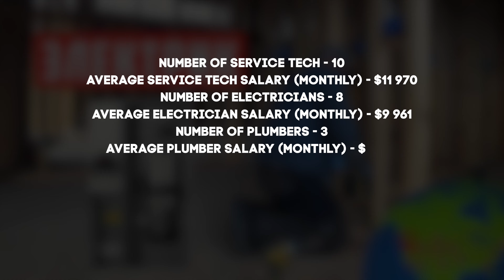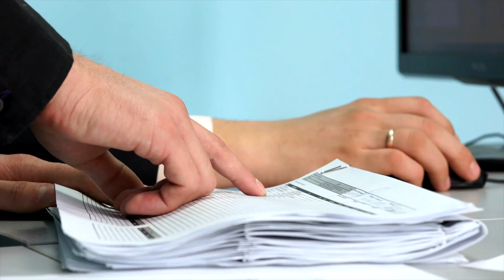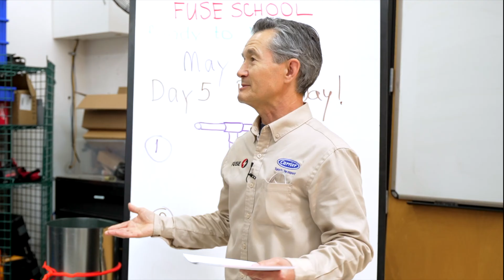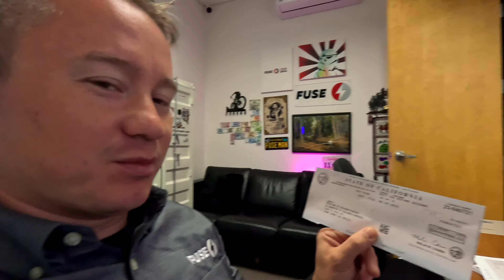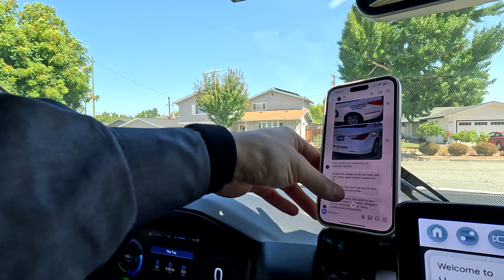Как потерять возможность работать в США? | FUSE MAN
Как русские предают друг друга в США?

помочь детям Украины, потерявшии родителей.

💰 Заявка на участие в программе "тайный покупатель" для франшизы FUSE.

⚡️ Ссылка на тест-драйв и покупку Теслы со скидкой до $1,000 и другие эксклюзивные бонусы –

💻Лучшее программное обеспечение для ведения бизнеса в США - это Housecall Pro. Ссылка даёт $100 при регистрации и использовании сервиса

- Fuse Heating, Ventilation and Air Conditioning
- Fuse Installing Carrier HVAC equipment

Таймкоды:
00:00 Снова скандал в компании Fuse.
00:41 Подарки из России.
01:20 Промокли как @ и измазались в грязи.
02:41 Как потерять возможность работать в США?
06:56 Оплачивается ли стажировка во Fuse?
08:28 Отправил $5 000 на помощь детям.
10:17 Школа техников Fuse.
11:04 Приехал к клиенту.
11:18 Очередная проблема в моей компании. Клиенты пишут жалобы.